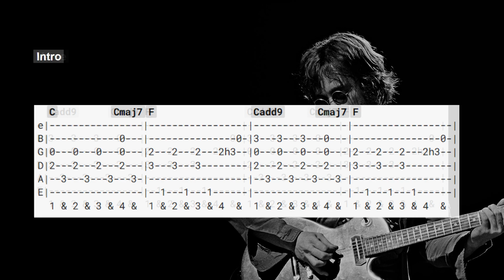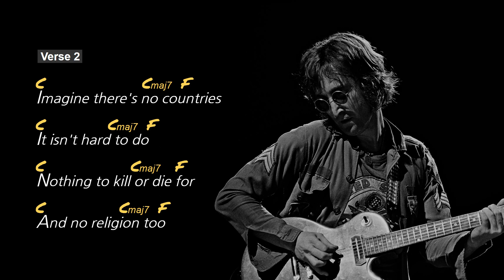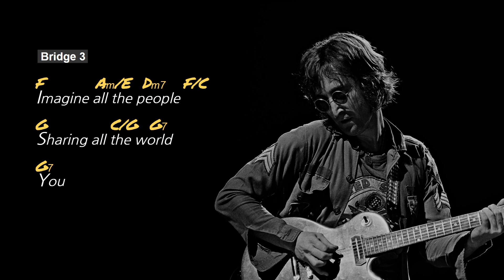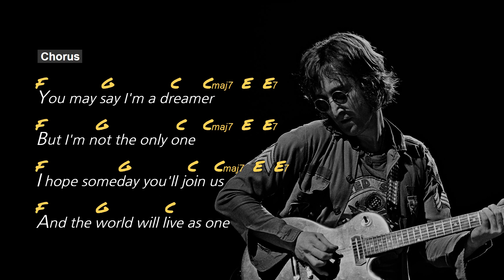Imagine, Lyrics, Guitar Chords, Acoustic Cover, John Lennon